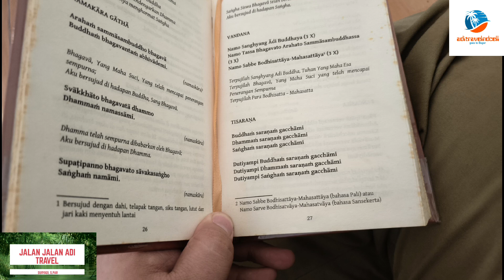warkop bongsoe lagi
ngopinya diwarkop boengsoe karena kangen liat kereta api kalau kamu suka kereta bingung liat dimana krlnya nah cocok jadi tempat nongki buka dari jam 12:00-23:00